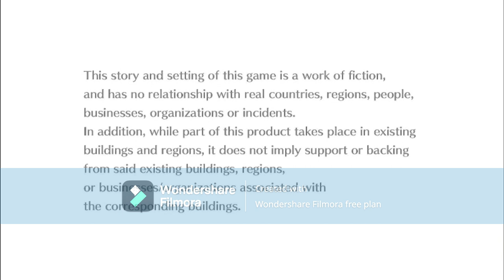digimon cyber sluth part 18